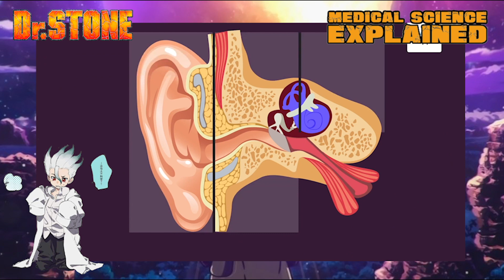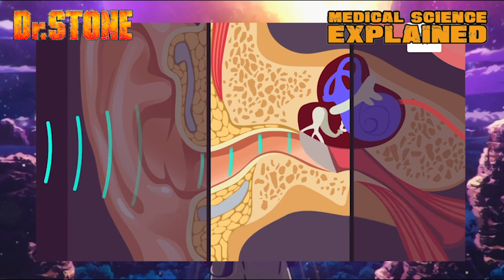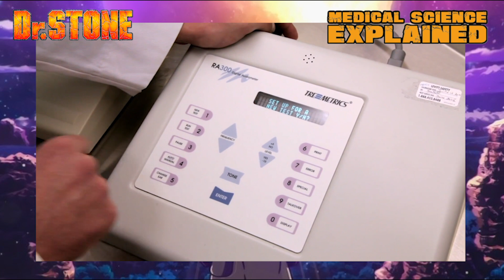Real DOCTOR reacts to DR STONE! Anime Review | Season 2 STONE WARS #2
Hey guys,
Doctor Mahdi here and in this video I react and break down the Medical Science in the Dr Stone anime
In todays video we are looking at scenes from Dr Stone season 2; STONE WARS.
We look at Ukyo Saionji's character and whether its possible to develop his super-human hearing. We also look at Senku's Sound bomb invention and answer the question as to whether sound can be weaponised this way.

Now if you haven't already you may want to check out my earlier video below

ALL DR.STONE! Clips owned by Shueisha / Crunchyroll /Funimation /  Medialink

Directed by: Shinya Iino
Written by: Yuichiro Kido
Studio:            TMS/8PAN
Licensed by:  Crunchyroll, Funimation, Medialink
Original network: Tokyo MX, KBS, SUN, BS11, TVh, TBC, TVA, TVQ
English network: Adult Swim (Toonami)